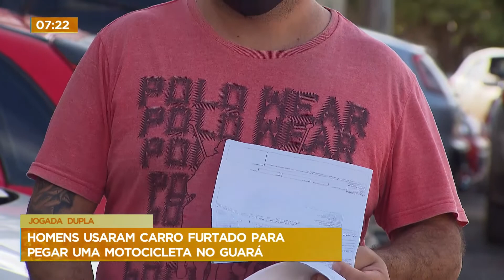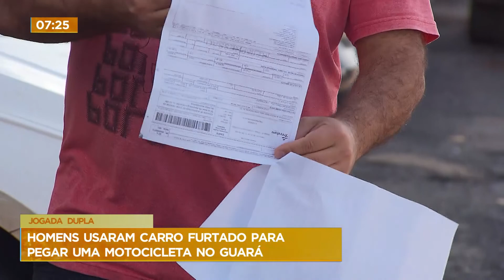Homens furtam furgão para cometer furto de moto no Guará (DF)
Dois criminosos, que estão foragidos, planejaram um crime de duplo furto. De acordo com a polícia, os homens furtaram um furgão em Ceilândia (DF) e em seguida, usaram o veículo para furtar uma moto no Guará (DF).